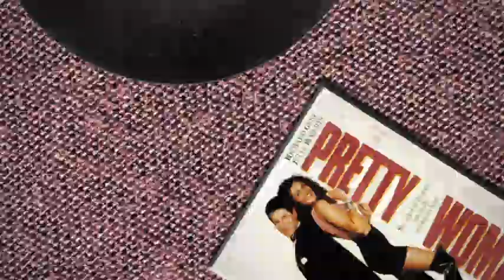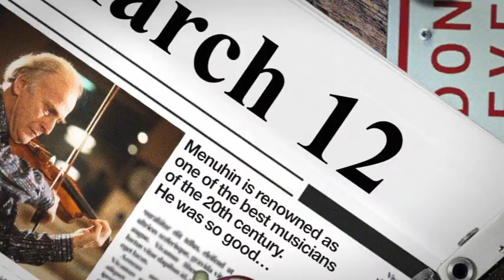John Lennon Gets Thrown Out Of A Nightclub - Mar 12 - Today In Music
Today In Music - March 12th

John Lennon and Harry Nilsson get thrown out of the Troubadour club in Los Angeles.